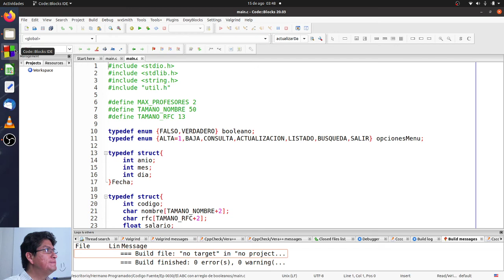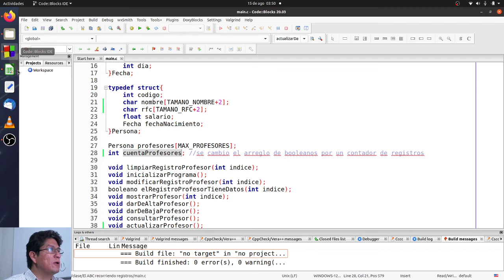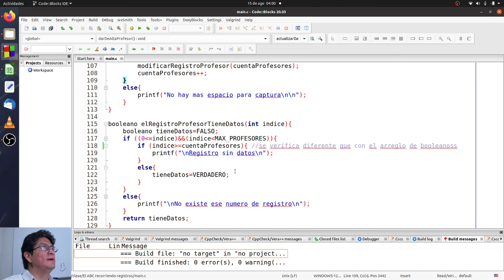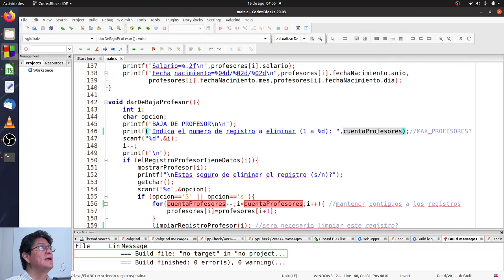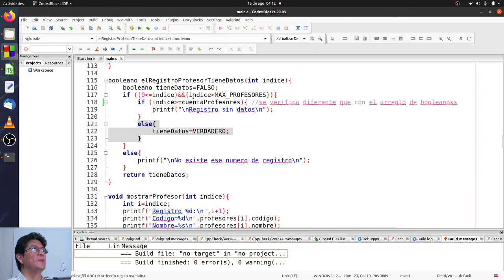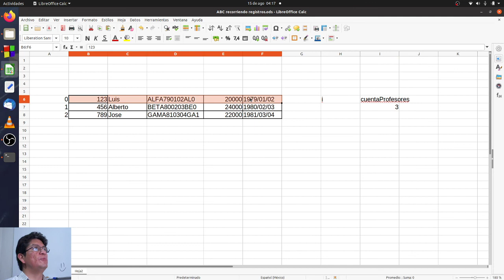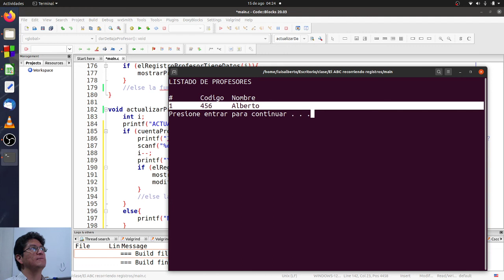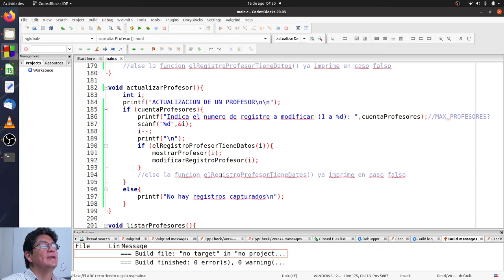ABC con Arreglo de Registros - Recorriendo Registros; en C Modular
Explico un programa ABC (Altas, Bajas, Consultas, Actualización, Listado y Búsqueda), con un diseño que mantiene todos los registros contiguos, recorriendo registros; en lenguaje C Modular.
- CLIC AQUÍ para aprender todo en orden :)

Para mantener los registros contiguos se aplica una técnica en la que siempre se agregan los registros al final del listado, y al eliminar un registro, se recorren los registros para que todos aquellos registros sin datos queden siempre al final del arreglo.

Compartir, compartir! Much@s programadores el mundo necesita :D
Gracias por estar aquí =)
Que estén muy bien!

* * * * * Mensaje para quienes nos visitan por primera vez o no han leído lo siguiente * * * * *
Al final de este video, el siguiente que amplía el conocimiento estará arriba a la izquierda, cuando haya uno; cada video asume conocimiento compartido a ustedes en otros videos del canal (o bien en persona) y lo menciona al inicio. Aquí la lista

También, al final de este video, el video citado arriba al derecha les invita a obtener todos los conocimientos en orden con el canal "Todo Programador". Como catedrático, durante 17 años disfruté impartir de 15 materias (asignaturas) diferentes, dispersas en todos los semestres de la licenciatura en Ingeniería en Computación, y una más para graduados de licenciatura. Curiosamente hay una red hermosa entre las diferentes disciplinas de la Computación, y pueden descubrirla al explorar todos los materiales que ahí comparto.

Yo procuro escuchar videos formativos casi todo el tiempo; cuando detecto algo interesante me cambio a la ventana del video, y le regreso un poco. Cuando le doy like a un video, eso me ayuda a saber que ya había escuchado el video de ese canal. Si consideran que han logrado aprender con estos materiales y que esta cátedra tiene valor para ustedes, pienso que les sería muy provechoso ver (o tan solo escuchar) videos sobre temas que incluso sientan dominar. Simplemente podrías usar tu computadora para lo tuyo y a la par, escuchar los videos y pensar, "Sí, lo recuerdo :)" o podría suceder un "Ah caray! no recuerdo haber oído tal cosa, deja veo :D".